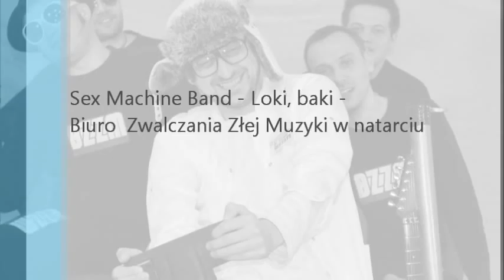Sex Machine Band - Loki, baki - making of...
Urywek z planu zdjęciowego do naszego klipu. Popisowy występ Bartka Abramowicza.
sexmachineband.pl